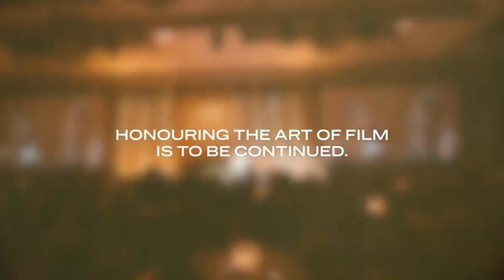Press Conference: TIFF Tribute Awards | TIFF 2020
2020's TIFF Tribute Award honourees Kate Winslet, Sir Anthony Hopkins, Chloé Zhao, Mira Nair, Tracey Deer, and Terence Blanchard in conversation with TIFF.

The TIFF Tribute Awards is an annual fundraiser to support both TIFF’s year-round programming and the organization’s core mission to transform the way people see the world through film. The Awards honour the film industry’s outstanding contributors and their achievements, recognizing leading industry members, acting talent, directorial expertise, new talent, and a below-the-line artist or creator.